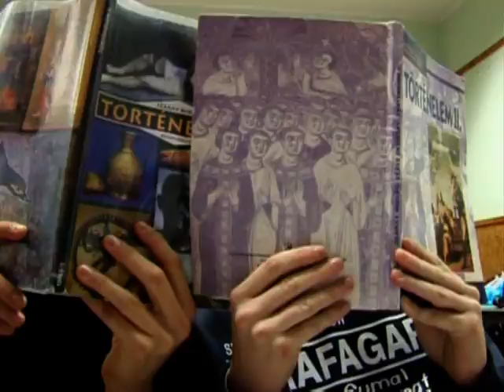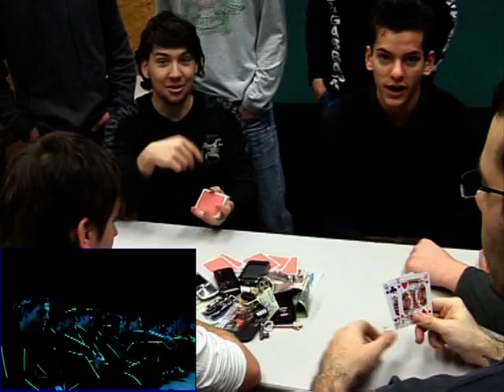Savaria 12E osztályklip 2009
12E osztály klip a Savariaban  2009-ben